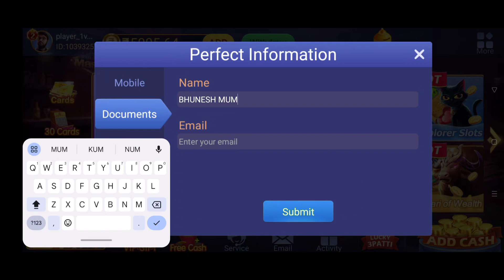Explore Slots V/S Safari of wealth || Paisa Kaise Kamaye | Earn 2000 se 5000rs / Real Cash Game 💸🔥💯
Description

20+ games hai isme jo marji khelo aur jeeto real cash, sath hi reffer karke kamao without any investment, 💸🔥

100% कानूनी 👮‍♂️100% सुरक्षित App

Description
♠️Join 100% Payment verified ♠️

 ♠️₹500- ₹50,000♠️

 20+ GAMES HAI ISME JO MARZI KHELO AUR JEETO REAL CASH 💸💯

SATH HI REFFER KARKE KAMAO WITHOUT ANY INVESTMENT 💯💥

 Join group for other details 👇

Explorer slots | मे हर बार कैसे जीत जाता हु | Tips and tricks | Earn daily from | Teen Patti G

World's First Mega | सबसे बड़ा मेगा विन 😍 | Explore Slots | Live Proof Win | Teen Patti Master ♠️

1000 RS 24000 LIVE PROOF VIDEO

10000 RS से 240000 | Explore Slots Live Epic & Mega Win | Teen Patti Master 2023 | देखो लाइव जीता

Queries Solved:-
3 patti me paise kaise kamaye,
3 patti real money game,
3 patti real cash game,